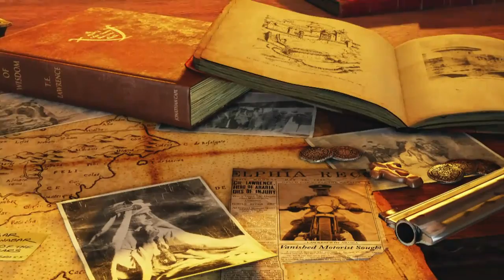UNCHARTED 3- Drake's Deception teaser - Spike VGA 2010 [Official HD]